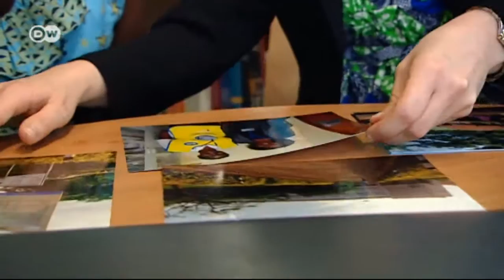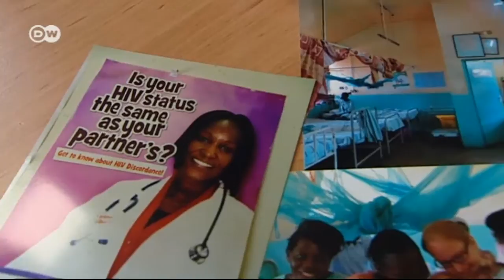Improving the world’s healthcare systems | Tomorrow Today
Health experts from around the world are enrolling for an MSc in International Health in Heidelberg. In the process, they’re teaming up on projects aimed at improving the state of healthcare in their home countries.